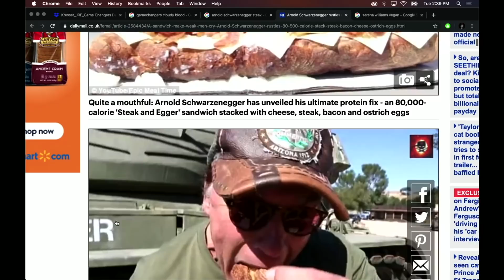Are There Any World Champion Vegan Athletes?